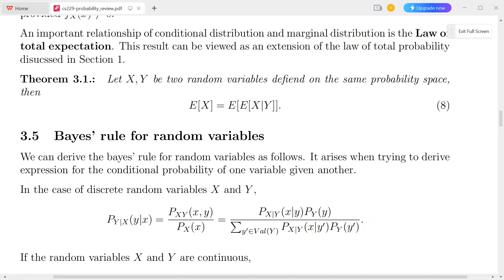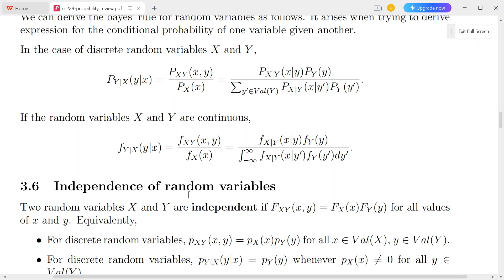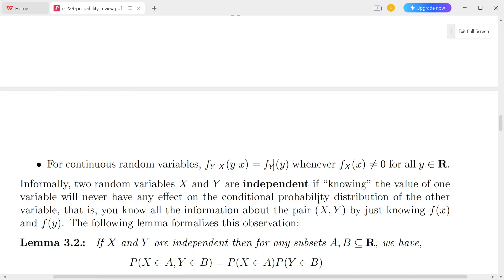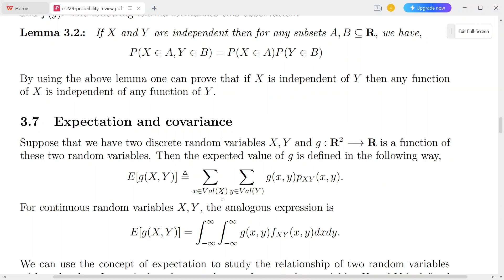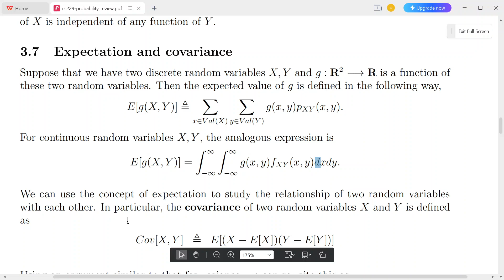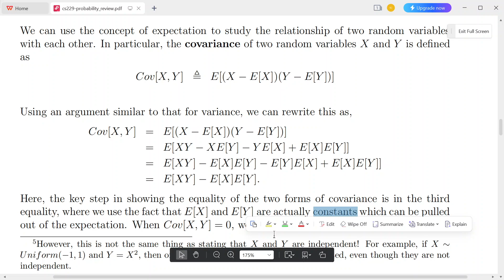Bài 2.3.4 Bayes, kỳ vọng và hiệp phương sai Machine Learning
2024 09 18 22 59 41

CS229: Machine Learning Stanford